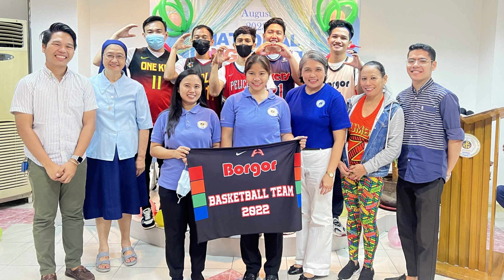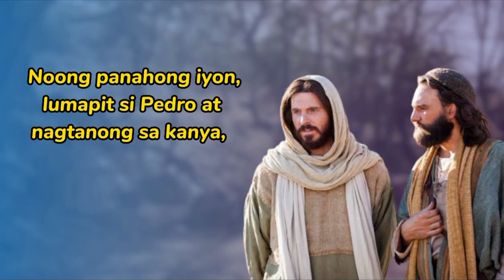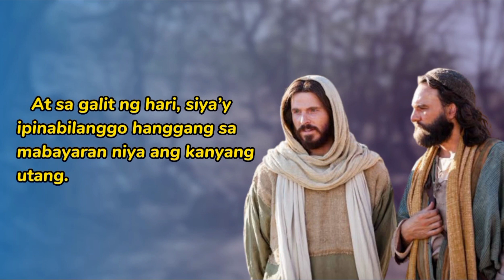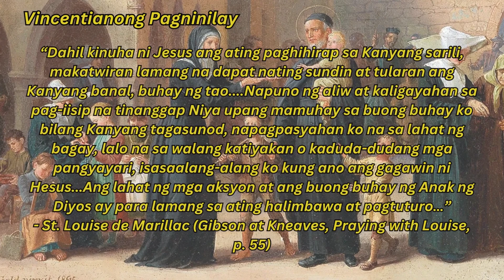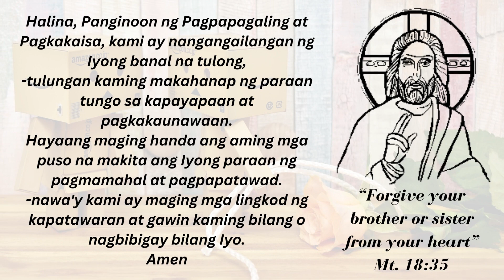Sunrise: Ang Matuto sa Diyos na Maging Maawain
Sunrise
Ika-24 Linggo sa Karaniwang Panahon
Tema: Ang Matuto sa Diyos na Maging Maawain
Pagninilay: Si Hesukristo ang dakilang tanda ng awa ng Diyos sa makasalanang sangkatauhan.
Kanyang idinagdag ang pagkamaawain sa
"Mga Mapapalad" (Mt 5:7) at pinaalalahanan ang kanyang mga alagad na hindi kailangan ng Diyos ng maraming alay, kundi ang maging maawain, pusong mapagmalasakit, laging nakahandang umunawa at magpatawad.
(Sangguniin Mt 9:13.)
Ngayon, tayo ay inaanyayahan ng Diyos na mag-aral sa Kanyang "paaralan ng awa" - ang awang ikinakalat sa bawat krus, sa bawat larawan ng "Hari ng Banal na Awa," at sa mga madamdaming larawan ng nagdurugong puso ni Hesus. Maaari nating tanggapin ang mga libreng "huwarang aralin" ng Diyos ng Awa sa bawat pagdiriwang ng Eukaristiya at bawat pangungumpisal. Ngunit sa paaralan, tayo ay pagkakalooban ng takdang-aralin na
"humayo at isabuhay," sa ating paggawad ng kapatawaran sa mga taong nagkasala sa atin na tulad ng ating hinihiling para sa sarili sa pagdarasal sa ating Amang nasa langit. Ang hindi pagtupad ay malaking suliranin sa atin dahil tatanggihan ng Diyos na tayo ay patawarin. At kung mangyayari ito, sino ang makapagliligtas sa atin sa walang hanggang kapahamakan?
"SUNRISE" is a weekly reflection for the SJDEFI Family. The title is based on the Gospel of St. Luke 1: 78-79 which says, "Because of the tender mercy of our God, whereby the 'SUNRISE' shall visit us from on high to give light to those who sit in darkness and in the shadow of death, to guide our feet into the path of peace”.
“SUNRISE” gives LIFE to our weary body and soul; HOPE to the promise of possibility; PEACE to go deeper to self and deepening relationship with God; and, LOVE to do or live what God desires.